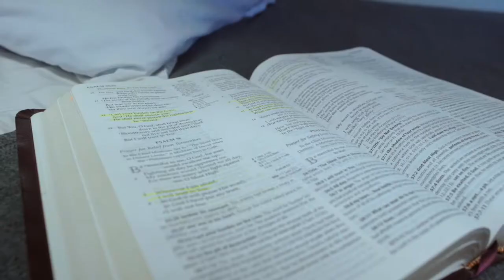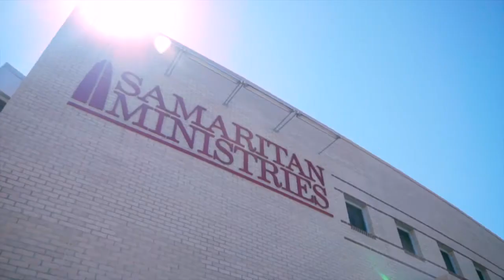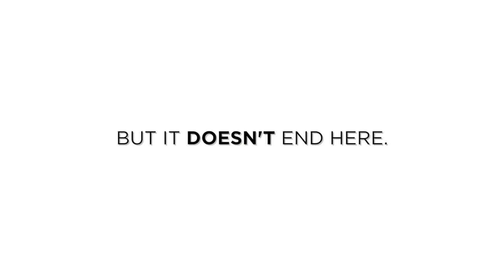TOUR DE LLAMA 2019 by FILMCOVE Productions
Want to see the impact our 2019 Tour de Llama event had on our community?